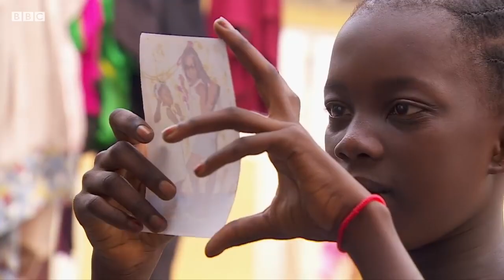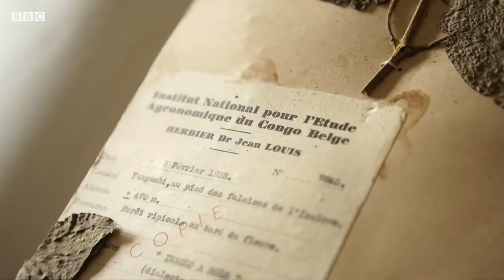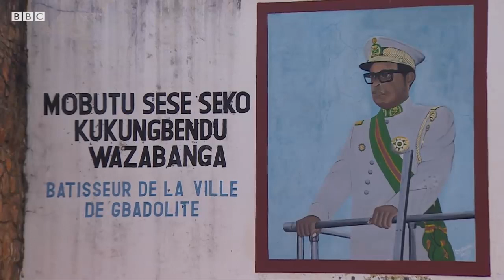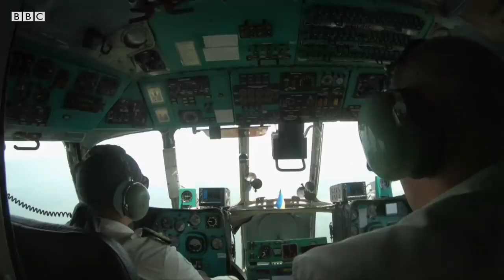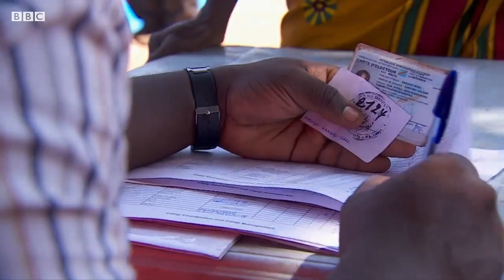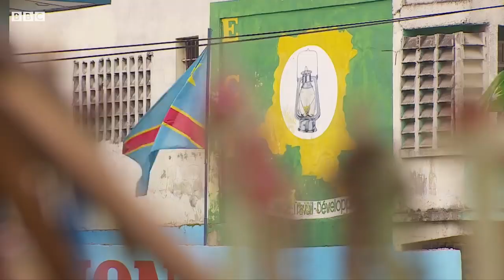Deadliest journeys | Congo | Free Documentary